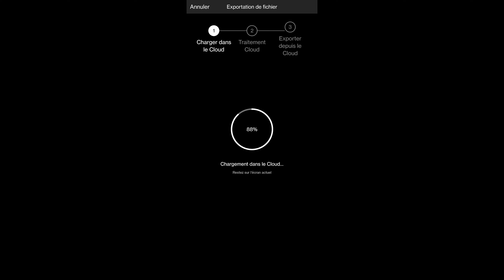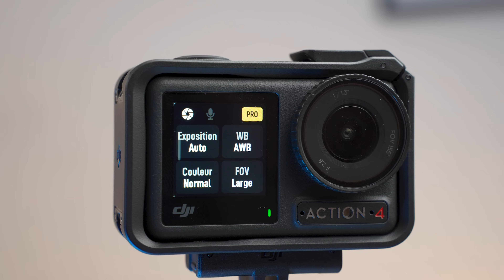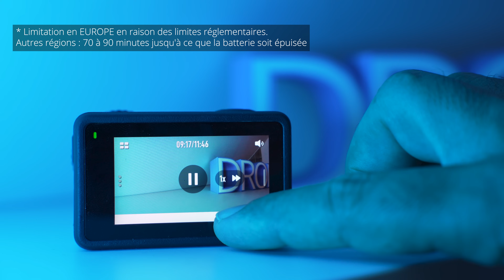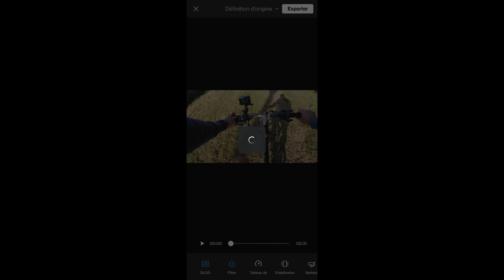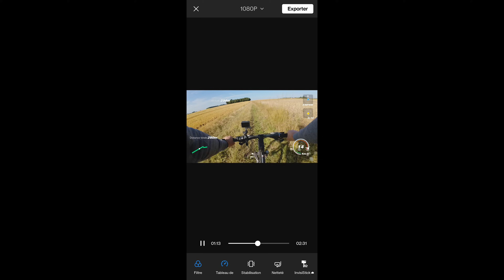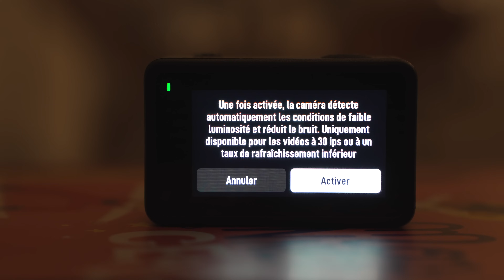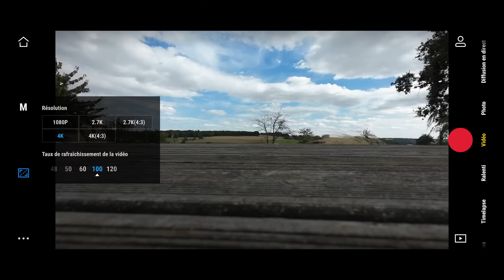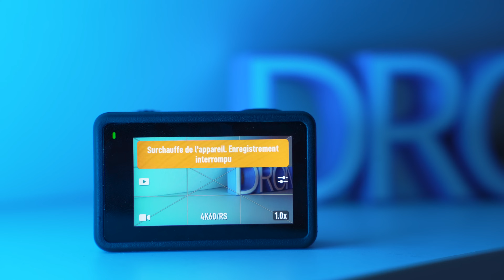DJI Osmo Action 4 : ENFIN une bonne QUALITÉ D'IMAGE pour cette caméra d'action !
Dans cette vidéo, je présente en détails cette caméra d'action qui se dote d'un nouveau capteur, plus grand et plus lumineux qu'un action 3 ou qu'une  GoPro Hero 11.
DJI a enfin trouvé une bonne qualité d'image pour ce type de caméra.

00:00 : Introduction en images
00:49 : Les caractéristiques de cette ACTION 4
10:35 : Les accessoires
14:05 : Qualité d'image DJI OSMO ACTION 4
23:52 : Les avantages et inconvénients de cette caméra d'action

Sony A7IV
Panasonic GH5 -12-35mm
GOPRO 10
Malette Pgytech (Mini 1/2/3 - Nano+...)
Landing pad